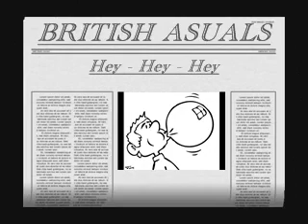BRITISH ASUALS Hey - Hey - Hey